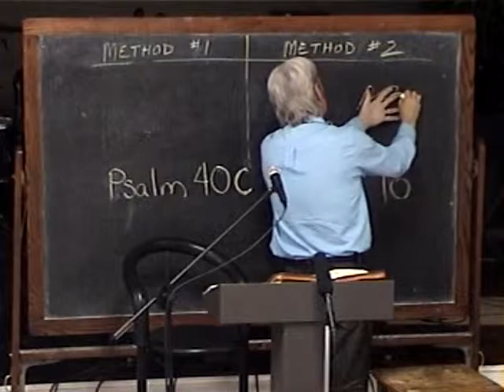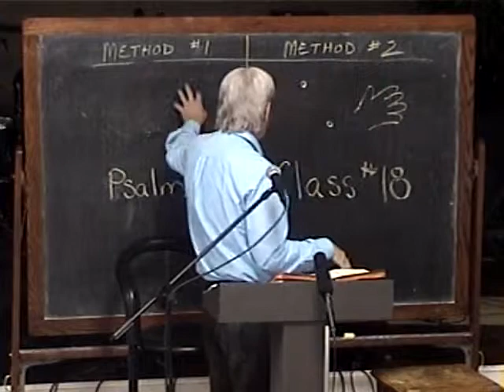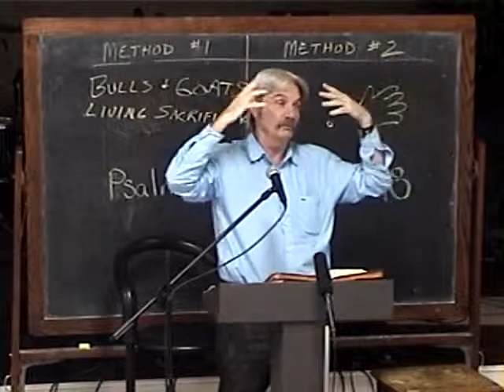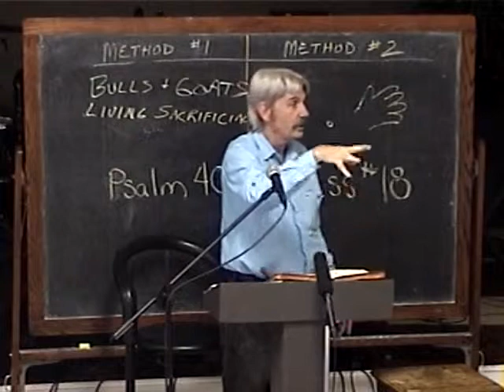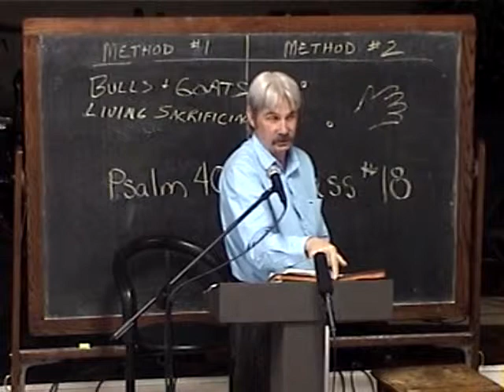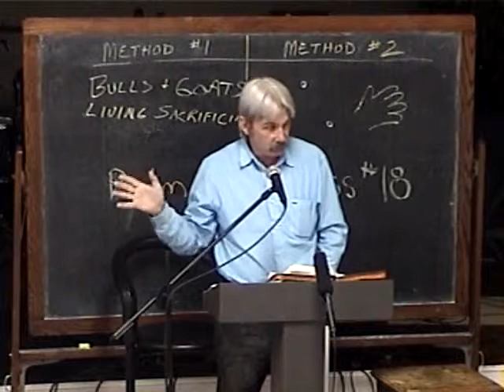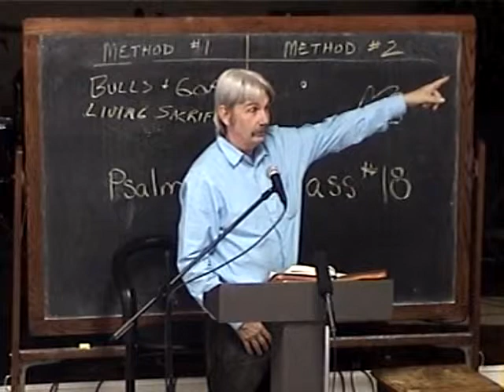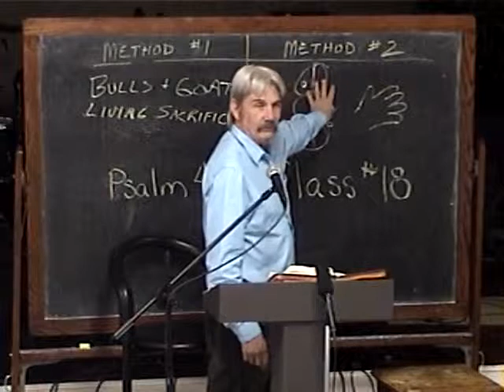18 Psalm 40C